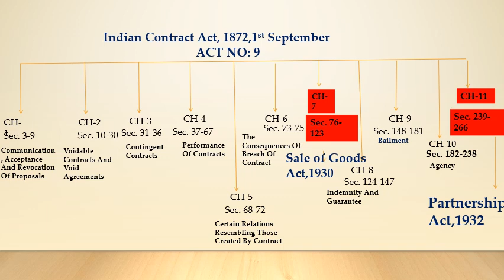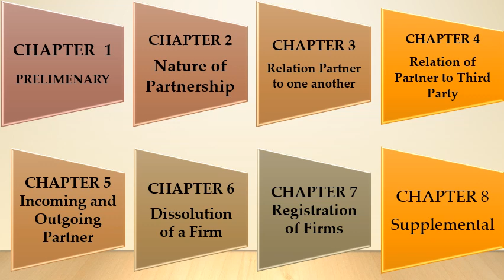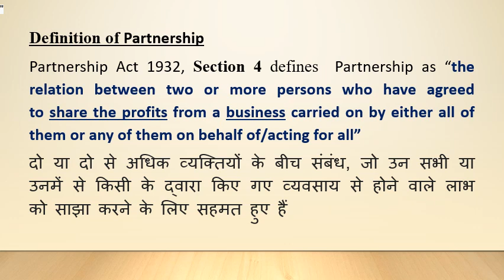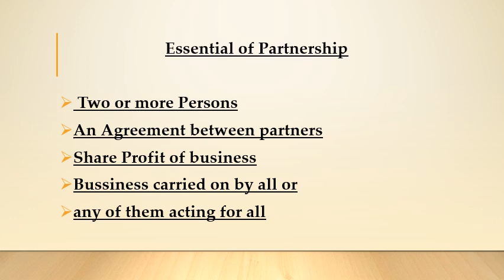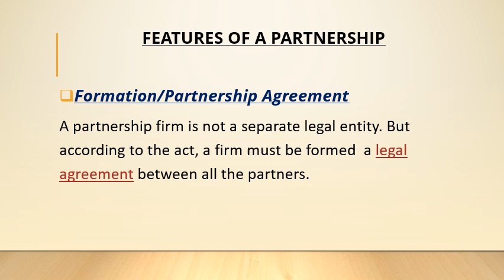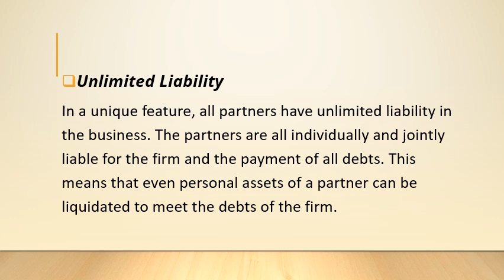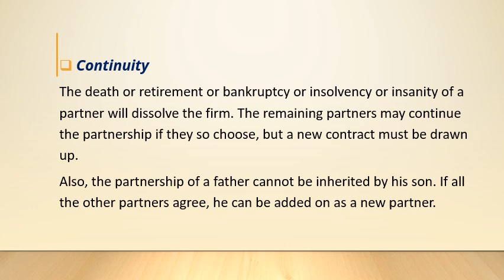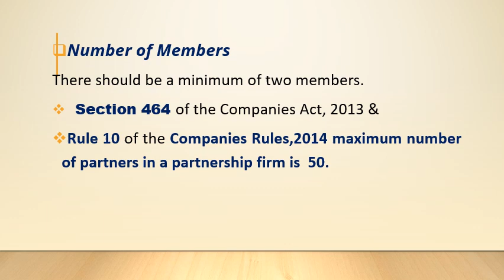Partnership Act, 1932 (साझेदारी अधिनियम, 1932) PART 1